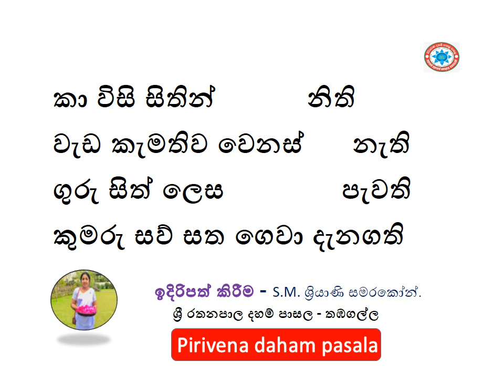කා විසි සිතින් නිති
වැඩ කැමතිව වෙනස්      නැති
ගුරු සිත් ලෙස              පැවති
කුමරු සව් සත ගෙවා දැනගති
(කාව්‍යශේඛරය)